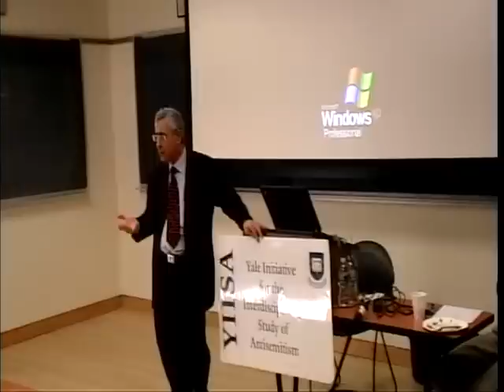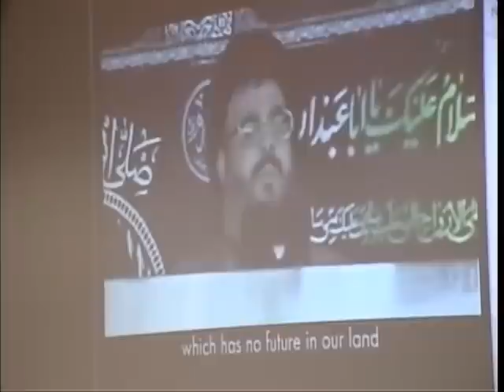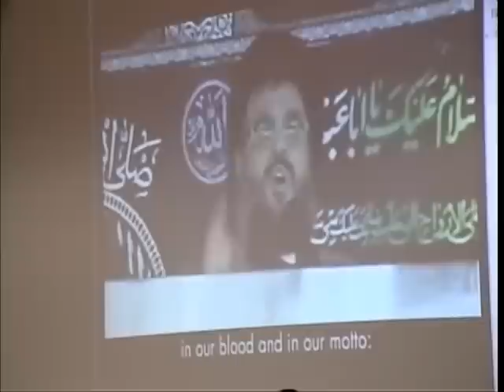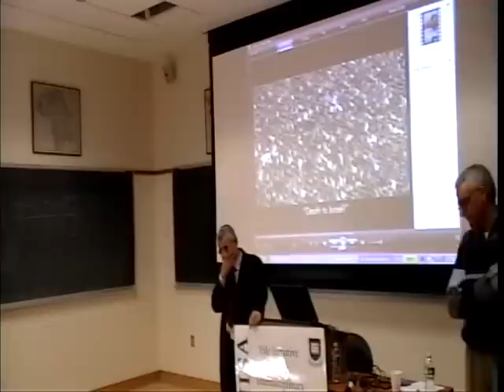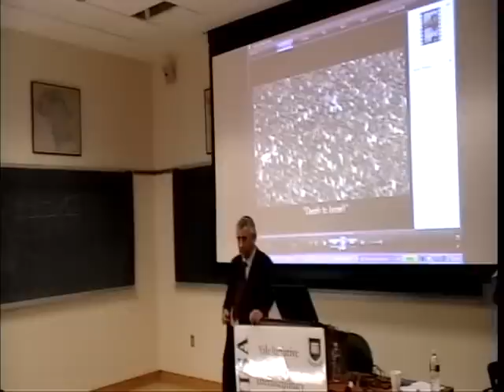Mordechai Kedar -- "Islamicism, Genocidal Antisemitism and the Place of the Other"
Lecture: Islamicism, Genocidal Antisemitism and the Place of the Other

Speaker: Mordechai Kedar, Lecturer, Department of Arabic, the Begin-Sadat Center for Strategic Studies, Bar-Ilan University, Israel

YIISA/ISGAP Special Event